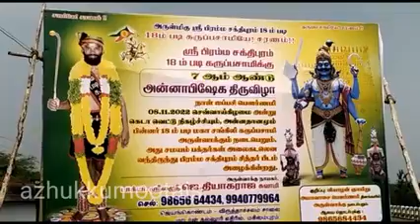சொன்ன வாக்கை நிறைவேற்றிய பிரம்ம சக்திபுரம் கருப்பசாமி....